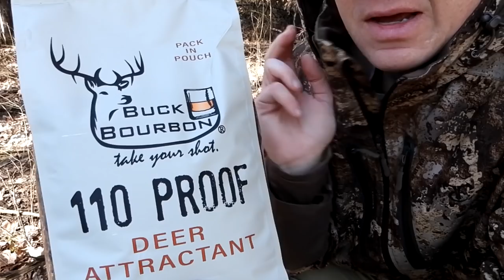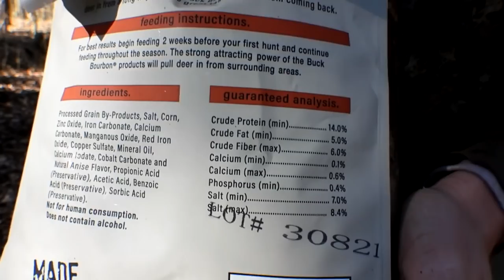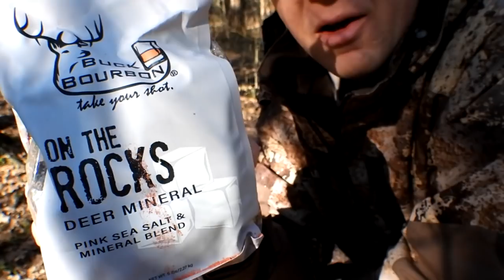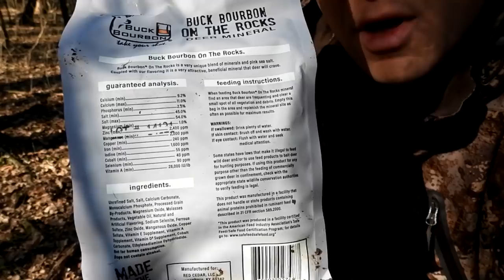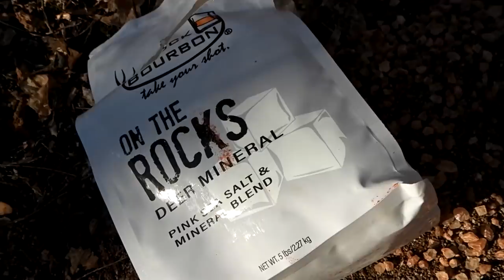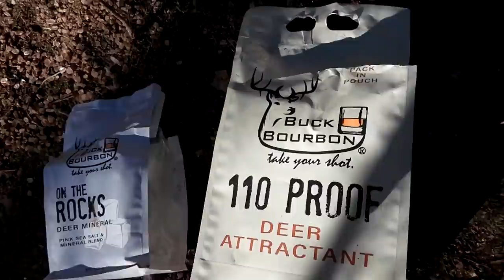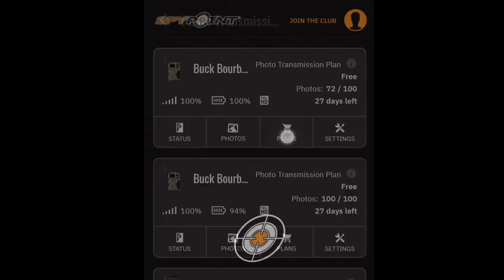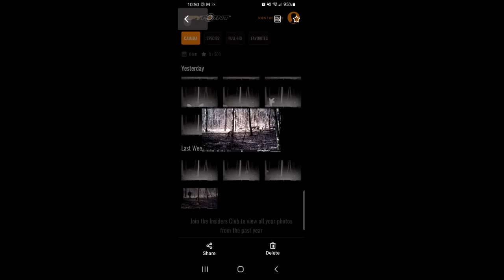Buck Bourbon Deer Attractant - TRAIL CAM PICS!!!!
I had deer and turkeys on my trail cameras just hours after putting it out!